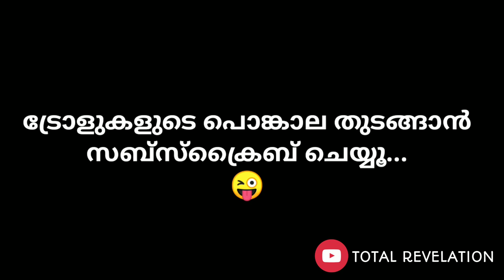Senkumar Dog Version Troll Video | Janakeeya Kodathi | Press Meet|Troll Malayalam | Total Revelation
T P Senkumar Dog Version Troll Video | Troll Malayalam | Total Revelation
Janakeeya Kodathi | press meet | press meeting | senkumar problems | senkumar press meeting | senkumar press meet | senkumar case | senkumar latest | senkumar live

Senkumar ട്രോൾ | സെൻകുമാർ ട്രോൾ വീഡിയോ | ടിപി സെൻകുമാർ | ടിപി സെൻകുമാർ ട്രോൾ മലയാളം | ടിപി സെൻകുമാർ മലയാളം ട്രോൾ | മലയാളം
trolls |
Senkumar troll | senkumar troll videos | senkumar troll video | senkumar troll malayalam | Senkumar malayalam troll | malayalam troll | malayalam troll videos | malayalam troll video | senkumar |
Senkumar troll barking dog | senkumar trolls |

This video is created just for fun. Not to oppress any party or person.